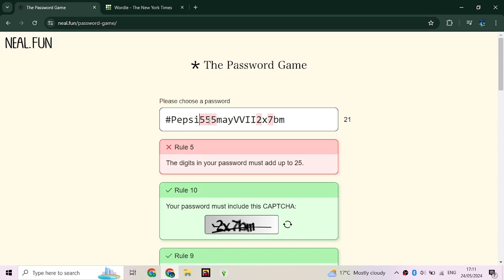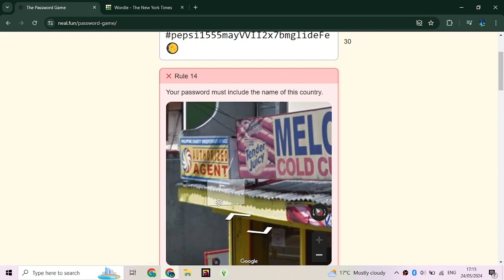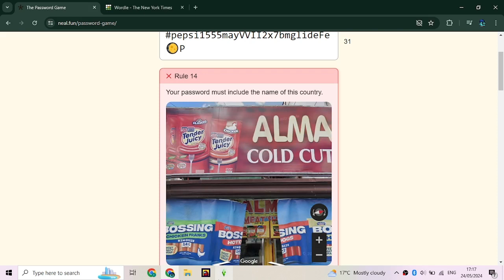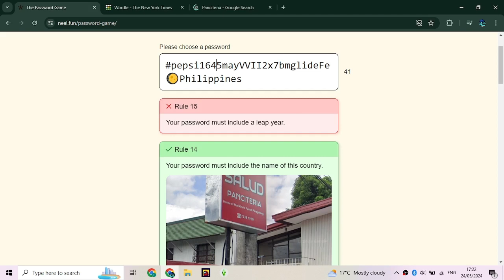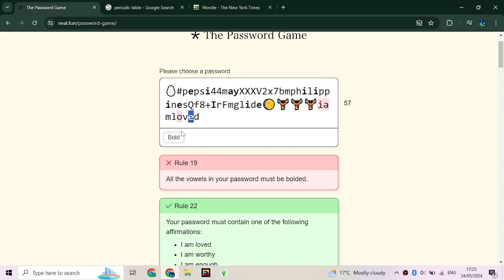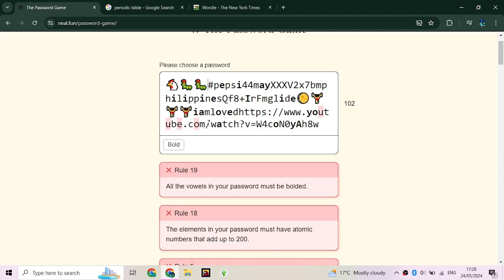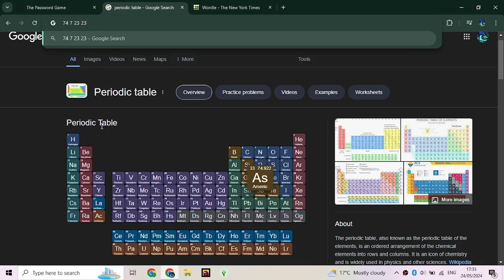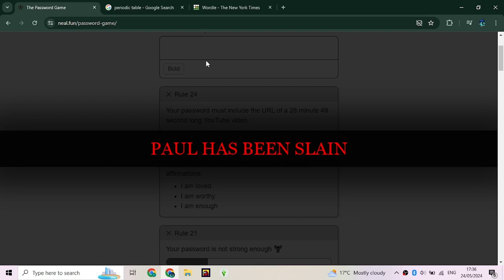Making the most secure password (Neal.fun Password Game)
In this video HazGamer plays The Password Game

Friends:
NearbyGecko
Fear4LessNight
Parkerisweird_8